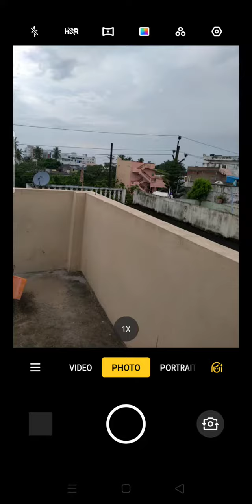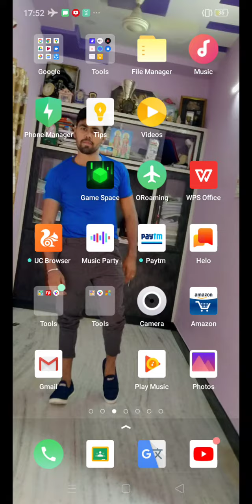Ias dream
Class